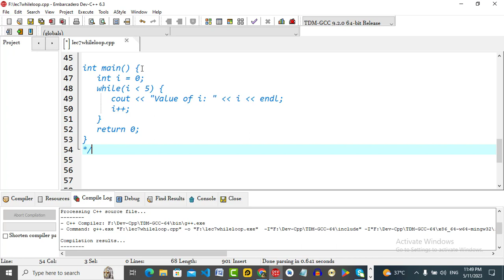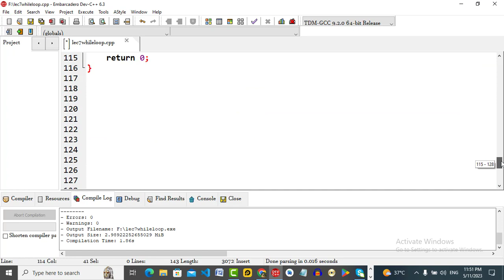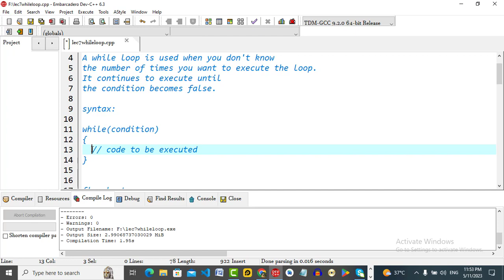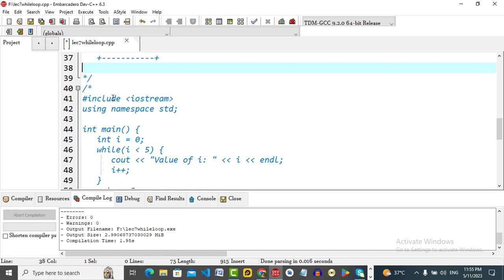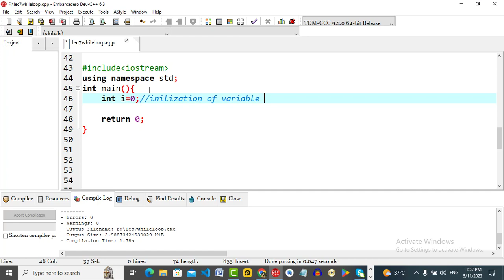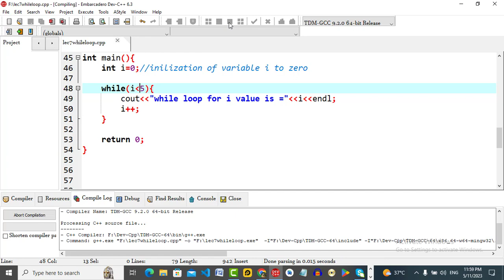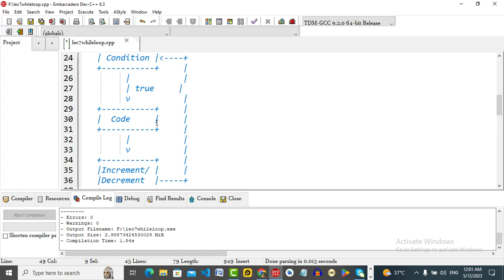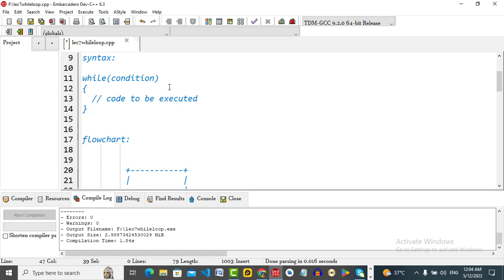"Mastering the Power of While Loops in C++: A Comprehensive Guide"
Welcome to our video tutorial on while loops in C++! In this comprehensive guide, we will delve into the world of while loops and explore their incredible power in C++ programming.

While loops are an essential control structure that allows us to repeat a block of code as long as a specified condition remains true. Understanding how to effectively use while loops can greatly enhance your programming skills and enable you to create more dynamic and interactive programs.

Throughout this video, we will cover the fundamentals of while loops, including their syntax and usage. We will explore various examples and scenarios where while loops can be applied, from simple counting programs to complex problem-solving situations. You will learn how to set up the loop condition, execute the loop body, and update the loop control variables for smooth iteration.

Moreover, we will dive into best practices for writing efficient while loops, avoiding common pitfalls, and ensuring the loop terminates correctly. We will discuss strategies for handling user input, incorporating conditional statements within while loops, and implementing nested while loops for advanced programming tasks.

Whether you are a beginner starting your programming journey or an experienced developer looking to refine your skills, this video is designed to provide you with a solid understanding of while loops in C++. By the end of this tutorial, you will have the confidence and knowledge to leverage while loops to their fullest potential, optimizing your code and making your programs more versatile and robust.

Join us on this exciting educational journey as we unravel the mysteries of while loops in C++ and unlock a whole new level of programming proficiency. Get ready to expand your coding repertoire and discover the endless possibilities that while loops offer. Let's dive in!